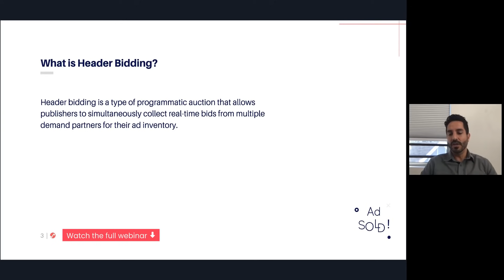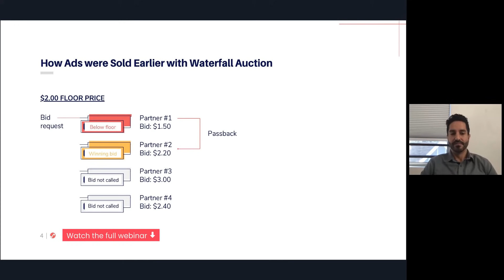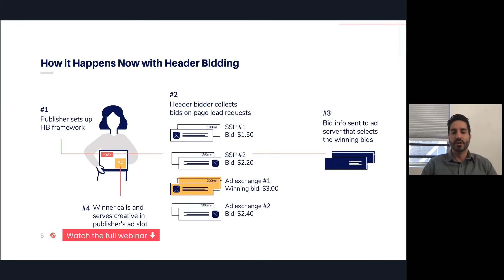What is Header Bidding | Header Bidding vs. Waterfall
Waterfall setup, quite simply, works like this: A ladder of networks and/or exchanges, arranged top to bottom in order of performance to the publisher – based on the networks’ past record in terms of yield (eCPM), fill rate, latency, and more.

The impression(s) is passed from network to network, from the top-down, until it is sold.

This sequencing of networks and/or exchanges goes away with header bidding. Quite simply, the inventory is up for sale — a “notification” goes out to multiple demand sources (SSPs, networks, or exchanges) simultaneously. Publisher’s ad server collects the bids.

The Demand Source that puts out the highest bid (after conducting a second price auction amongst its own buyers) wins, gets congratulated by the publisher’s ad server, and sends the winning buyer’s creative across to be served on impressions bought.

In this video, we have covered:
- What is Header Bidding
- How it works
- How header bidding is different from waterfall setup

Similar articles:
- Header Bidding vs Waterfall: How the Two Revenue Optimisation Hacks Differ

00:00 What is header bidding
01:14 How ads are sold with waterfall auction
02:18 How ads are sold with header bidding